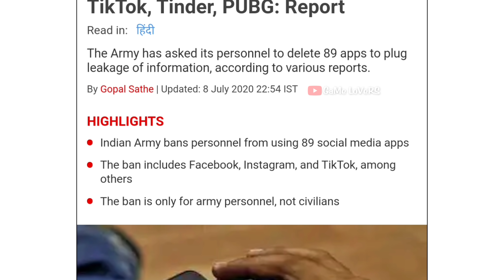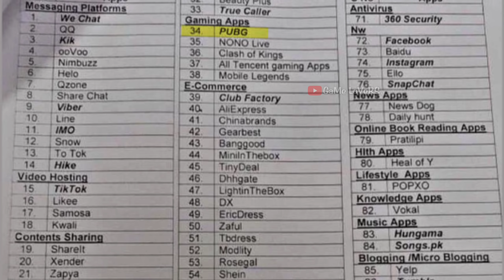Indian Army Asks Personnel to Delete 89 Apps Including Facebook, TikTok, Tinder, PUBG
The Army has asked its personnel to delete 89 apps to plug leakage of information, according to various reports.

__HIGHLIGHTS__
1. Indian Army bans personnel from using 89 social media apps
2. The ban includes Facebook, Instagram, and TikTok, among others
3. The ban is only for army personnel, not civilians

The Indian Army wants its personnel to delete 89 apps, ranging from Tiktok, Facebook, Truecaller, and Instagram, to games like PUBG Mobile, and datings apps like Tinder, as well as news apps like Daily Hunt and all 'private blogs', according to reports. According to the reports, the army wants personnel to delete these apps to plug the leakage of information. The inclusion of categories like dating apps suggests that the army isn't just worried about cyber snooping, but also real world snooping. There is a large overlap with the list of 59 Chinese apps banned by the government, but this list is even larger, and isn't restricted to only apps from China.

0qkg

My Player Name  CG・GaMeLoVeRS
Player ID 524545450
My Clan Name - FlamingCheetah ( Random ) / CyanGang ( Esports Line-up )

                                                                ~Rohan

IGNORE
Indian Army Asks Personnel to Delete 89 Apps Including Facebook, TikTok, Tinder, PUBG: Report
Full list of 89 banned apps by Indian Army: Facebook, TikTok, Instagram, Songs.pk
India Army bans 89 apps. Full list of apps Army wants its personnel to remove by July 15
Army asks soldiers, officers to delete Facebook and Instagram accounts, uninstall 89 apps
Facebook, Zoom among 89 apps Indian army asks personnel to delete: Report
List of Apps banned in Indian Army: Indian army bans 89 apps including Facebook, PUBG, Insta, Zoom, Tinder
Indian Army orders personnel to delete 89 apps, including Facebook, TikTok, Truecaller & Instagram [Full List]
Indian Army decides to ban 89 apps for its personnel: Here are the details
Indian Army bans 89 apps for its personnel, including FB, Insta
Indian Army asks its personnel to delete 89 apps including Facebook, Truecaller, Instagram: Sources